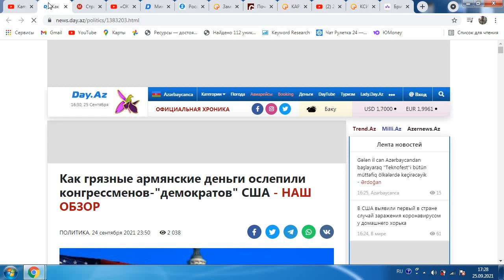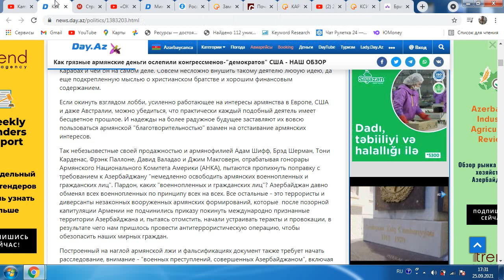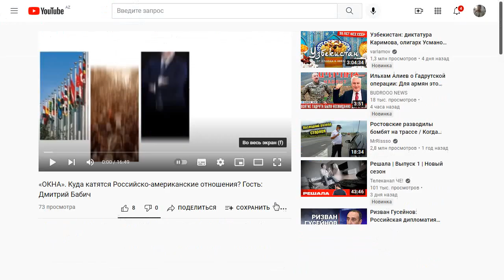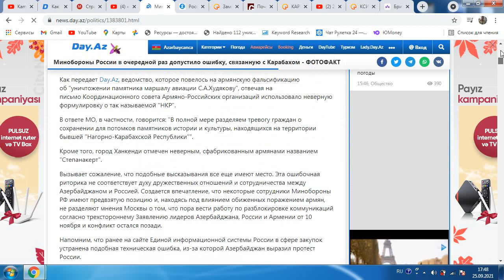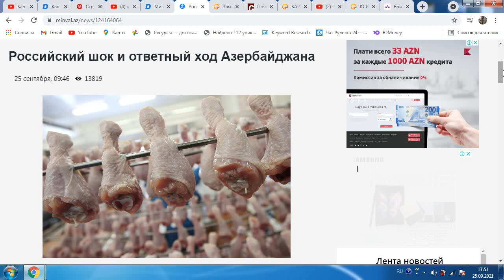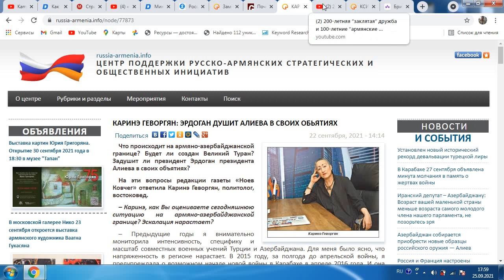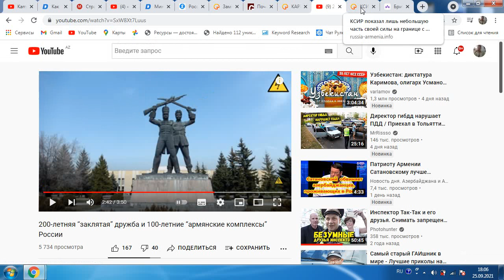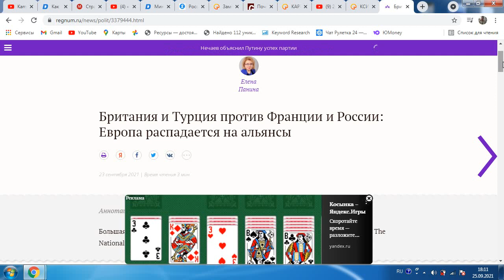Политика США:Азербайджан?Черные списки?РФ:Минобороны?Товарооборот?МИД?Лоббисты?Опять Иран...ФАКТЫ.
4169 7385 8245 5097     (AZN карта Kapital Bank) KAMRAN SEYIDOV
Заранее спасибо